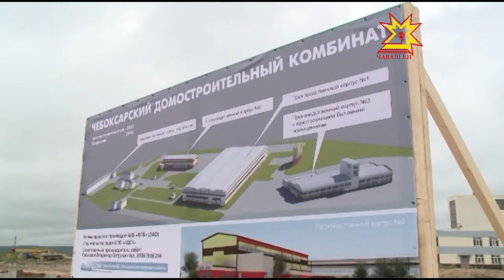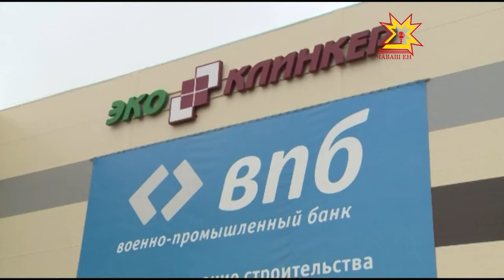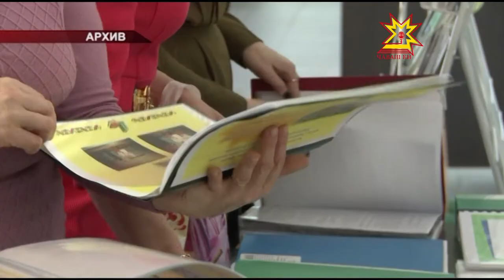Республика 11 09 2015 на чувашском языке Вечерний выпуск